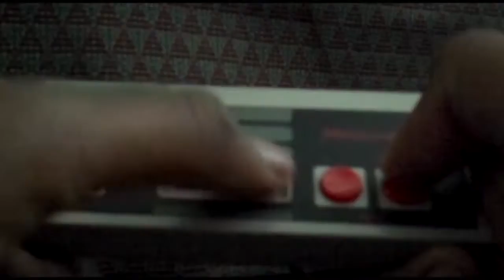The Hardcore Retro God (Review #29 - Bio-Hazard Battle)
'Thought I'd end my week without another brand-spanking-new diatribe?  Guess again - this time around, it's on yet another underrated "Gene-shmup", where you take control of a squadron of 4 organic Bioships (Orestes / Electra / Hecuba / Polyxena), as they clash with deadly forces caused by a powerful virus in order to have the Odysseus crew relocate the survivors of Avalon to a more habitable area, hence the first Global BioWar (G-Biowar I).